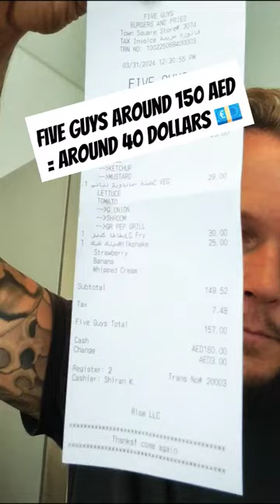Subway vs fiveguys [ Dubai edition ]